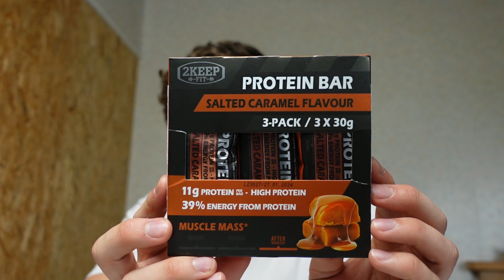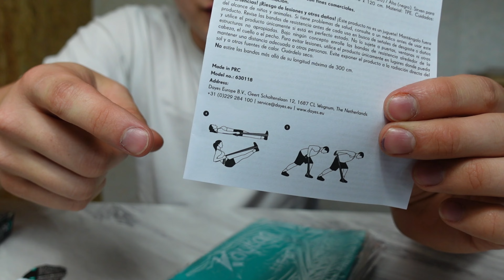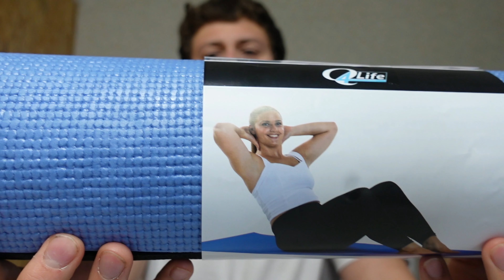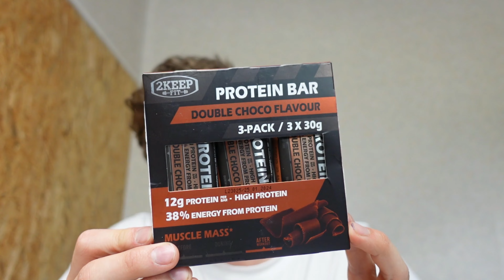testing gym products so you dont have to 🫡